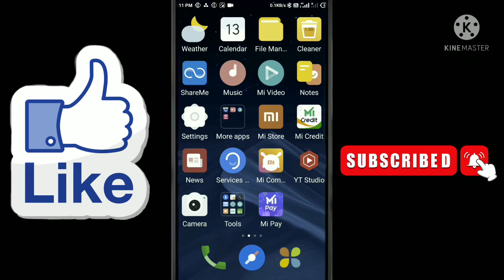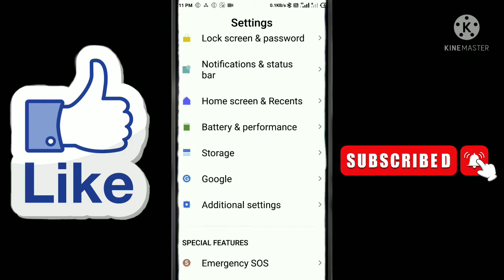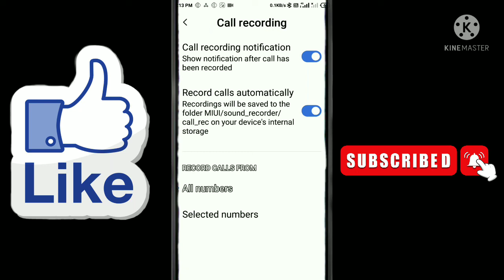Redmi 6A Auto Call Recording Settings || How To Mi Phone 6A Auto Call Recording On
How To Auto Call Recording Settings Redmi 6a ?
How To Auto Call Recording In Mi 6a Phone ?
Redmi 6a Auto Call Recording Kaise On Kare  ?
How To Automatic Call Recording In Mi Phone ?
How To Automatic Call In Redmi Note 7 ?
Redmi Note 7 Automatic Call Recording Kaise Kare ?
Redmi Note 7 Automatic Call Recording Enable ?
Enable To Automatic Call Recording In Mi Phone ?
Redmi Mobile Me Automatic Call Record On Kare ?
Redmi Automatic Call Recording Of Kaise Kare ?
How To Automatic Call Recording Of ?
How To Automatic Call Recording On Redmi ?
How To Automatic Call Recording Of In Mi Phone ?

technical guddoo
Auto Call#Recording#Mi Phone